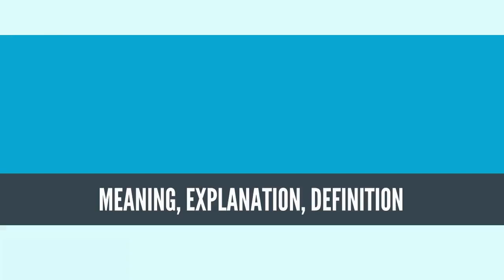What Is 21ST CENTURY SKILLS? 21ST CENTURY SKILLS Definition & Meaning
What is 21ST CENTURY SKILLS, What does 21ST CENTURY SKILLS mean, 21ST CENTURY SKILLS meaning, 21ST CENTURY SKILLS definition, 21ST CENTURY SKILLS explanation

21st century skills comprise skills, abilities, and learning dispositions that have been identified as being required for success in 21st century society and workplaces by educators, business leaders, academics, and governmental agencies. This is part of a growing international movement focusing on the skills required for students to master in preparation for success in a rapidly changing, digital society. Many of these skills are also associated with deeper learning, which is based on mastering skills such as analytic reasoning, complex problem solving, and teamwork. These skills differ from traditional academic skills in that they are not primarily content knowledge-based.[1][2][3]

During the latter decades of the 20th century and into the 21st century, society has undergone an accelerating pace of change in economy and technology. Its effects on the workplace, and thus on the demands on the educational system preparing students for the workforce, have been significant in several ways. Beginning in the 1980s, government, educators, and major employers issued a series of reports identifying key skills and implementation strategies to steer students and workers towards meeting the demands of the changing workplace and society.

The current workforce is significantly more likely to change career fields or jobs. Those in the Baby Boom generation entered the workforce with a goal of stability; subsequent generations are more concerned with finding happiness and fulfillment in their work lives. Young workers in North America are now likely to change jobs at a much higher rate than previously, as much as once every 4.4 years on average.[4][5] With this employment mobility comes a demand for different skills, ones that enable people to be flexible and adaptable in different roles or in different career fields.[6]

As western economies have transformed from industrial-based to service-based, trades and vocations have smaller roles.[7] However, specific hard skills and mastery of particular skill sets, with a focus on digital literacy, are in increasingly high demand.[1][2] People skills that involve interaction, collaboration, and managing others are increasingly important.[8] Skills that enable people to be flexible and adaptable in different roles or in different fields, those that involve processing information and managing people more than manipulating equipment—in an office or a factory—are in greater demand.[9] These are also referred to as "applied skills" or "soft skills",[10] including personal, interpersonal, or learning-based skills, such as life skills (problem-solving behaviors), people skills, and social skills. The skills have been grouped into three main areas:[11]

Learning and innovation skills: critical thinking and problem solving, communications and collaboration, creativity and innovation
Digital literacy skills: information literacy, media literacy, Information and communication technologies (ICT) literacy
Career and life skills: flexibility and adaptability, initiative and self-direction, social and cross-cultural interaction, productivity and accountability
Many of these skills are also identified as key qualities of progressive education, a pedagogical movement that began in the late nineteenth century and continues in various forms to the present.
Source: Wikipedia.org